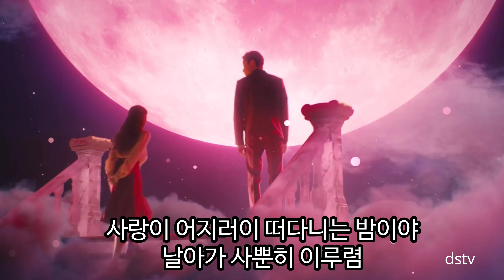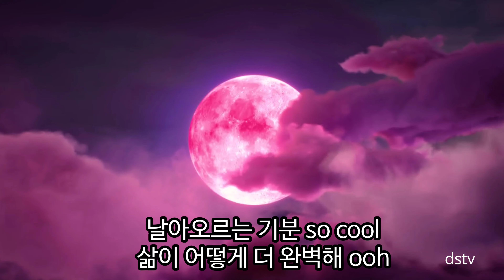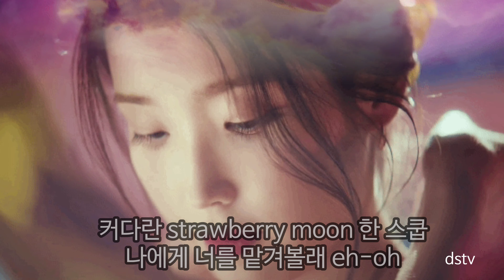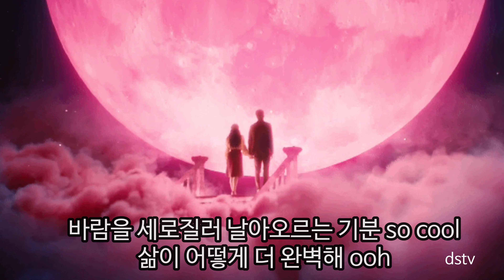IU(아이유) strawberry moon(스트로베리 문) dstv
💕"좋아요👍"구독🔍"알람🔔"설정은 관심과 사랑입나다

strawberry moon
(스트로베리 문)

IU(아이유)

달이 익어가니 서둘러 젊은 피야
민들레 한 송이 들고
사랑이 어지러이 떠다니는 밤이야
날아가 사뿐히 이루렴
팽팽한 어둠 사이로
떠오르는 기분
이 거대한 무중력에 혹 휘청해도
두렵진 않을 거야
푸르른 우리 위로
커다란 strawberry moon 한 스쿱
나에게 너를 맡겨볼래 eh-oh
바람을 세로질러
날아오르는 기분 so cool
삶이 어떻게 더 완벽해 ooh
다시 마주하기 어려운 행운이야
온몸에 심장이 뛰어
Oh 오히려 기꺼이 헤매고픈 밤이야
너와 길 잃을 수 있다면
맞잡은 서로의 손으로
출입구를 허문
이 무한함의 끝과 끝 또 위아래로
비행을 떠날 거야
푸르른 우리 위로
바람을 세로질러
놀라워 이보다
꿈같은 순간이 또 있을까 (더 있을까)
아마도 우리가 처음 발견한
오늘 이 밤의 모든 것, 그 위로 날아
푸르른 우리 위로
세상을 가져보니 어때 eh-oh
바람을 세로질러